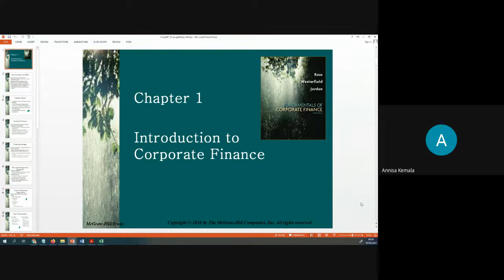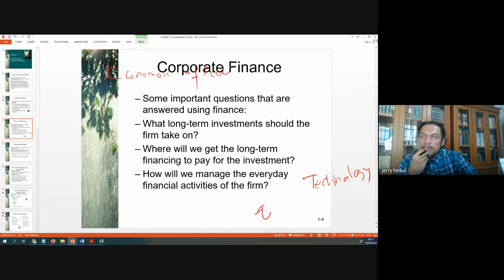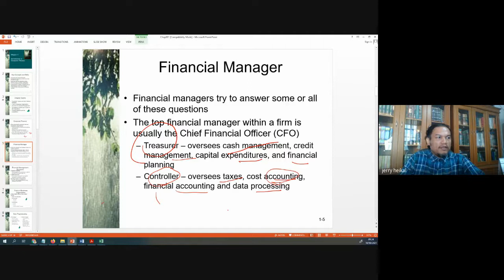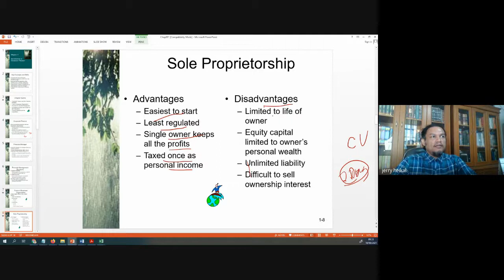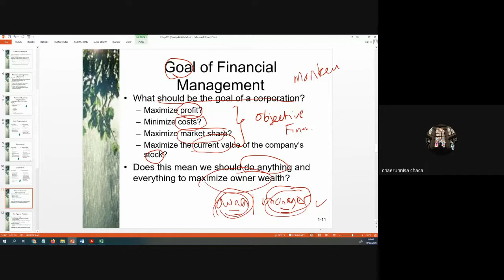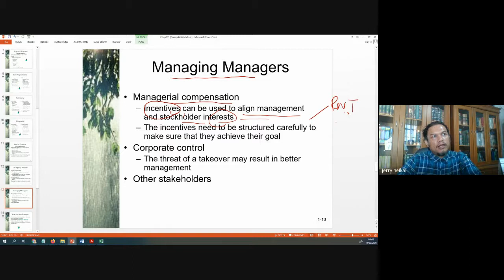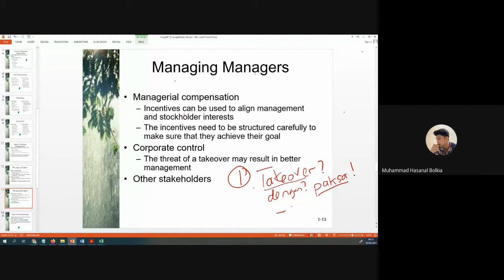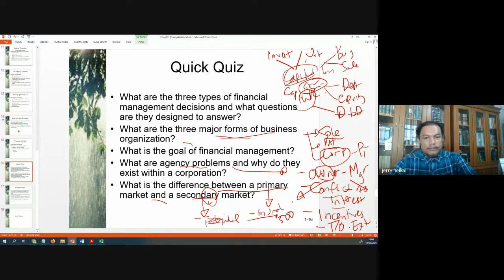Corporate Finance Ross | Ch 1 Introduction to Corporate Finance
Know the basic types of financial management decisions and the role of the financial manager
Know the financial implications of the different forms of business organization
Know the goal of financial management
Understand the conflicts of interest that can arise between owners and managers
Understand the various types of financial markets